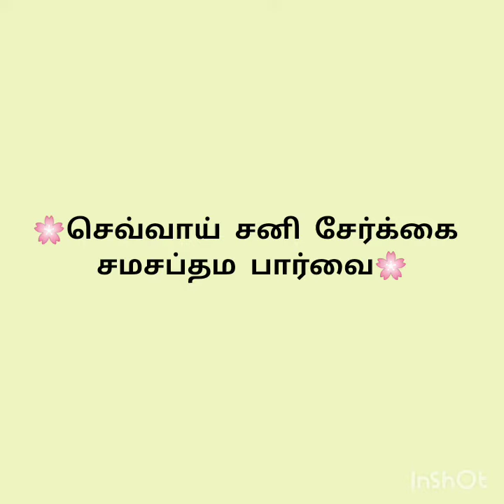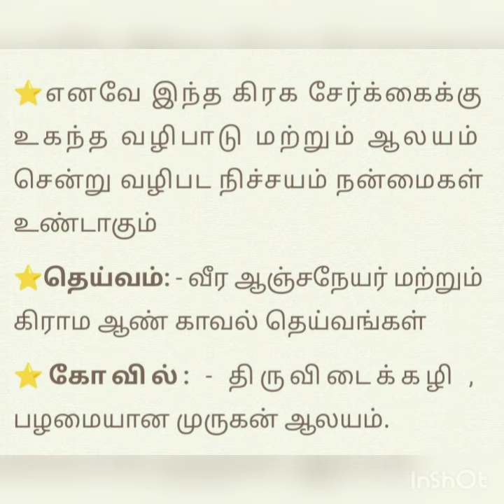செவ்வாய் சனி சேர்க்கை சமசப்தம பார்வை